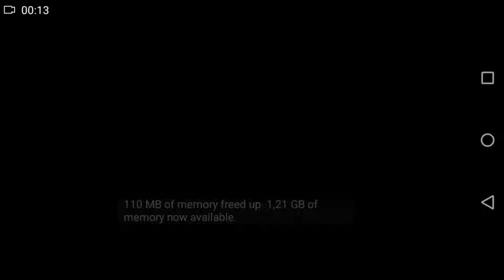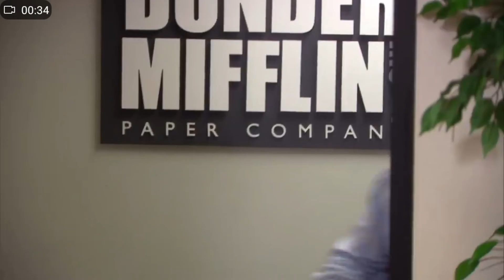Extreme Parkour simulator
A.R playing Vector